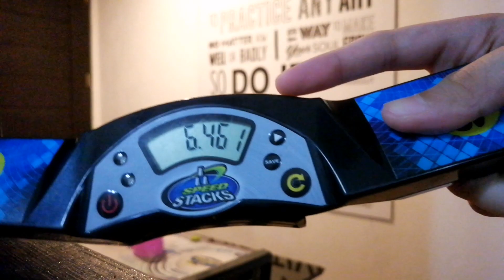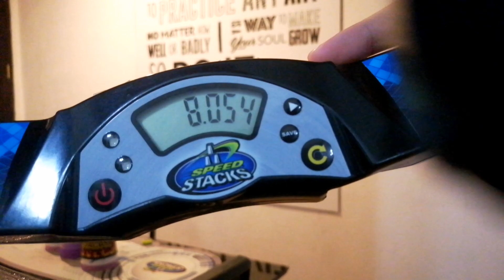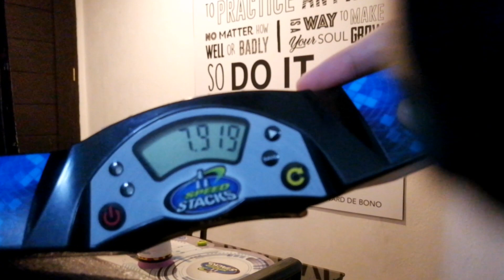Sport Stacking: 1-12 Colored Cycle (2020)